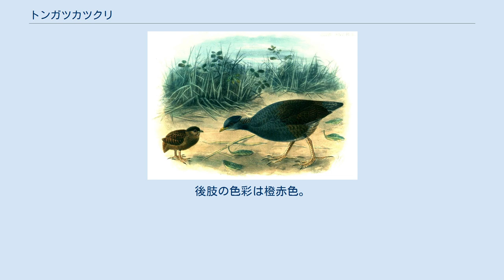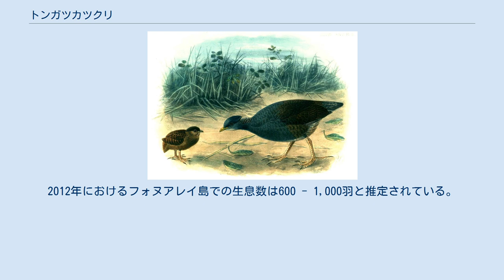トンガツカツクリ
トンガツカツクリ (Megapodius pritchardii) は、鳥綱キジ目ツカツクリ科ツカツクリ属に分類される鳥類。
 トンガ（ニウアフォオウ島） 全長38センチメートル。
後頭の羽毛は伸長する。
頭部から胸部にかけて灰色、胸部は淡灰色、腰は赤褐色、腹部や尾羽基部の下面は黄みをおびた灰色。
翼は赤褐色。
 顔には羽毛がなく、赤い皮膚が裸出する。
嘴の色彩は黄色。
後肢の色彩は橙赤色。
 危険を感じると羽ばたきと滑空を繰り返して逃げる。
 土壌生物、甲殻類、陸棲の貝類、果実などを食べる。
後肢で落ち葉などを掻き分けて、採食を行う。
周年繁殖（主に4-5月）し、火山灰に深さ1 - 2メートルの穴を掘る。
1 - 12個の卵を産む。
 生息地では卵が食用とされる事もある。
 卵の採集、食用の狩猟、人為的に移入されたイヌ・ネコによる捕食やブタとの競合などにより生息数は減少した。
2019年の時点で、2000年代以降は生息数は安定もしくは増加傾向にあると考えられている。
これは後述するフォヌアレイ島に再導入された個体群が増加傾向にあるためで、ニウアフォオウ島では産卵巣の数などは依然減少傾向にある。
ニウアフォオウ島での産卵数減少について、地熱の変化が影響しているという説もある。
火山の噴火による生息数の減少も懸念されている。
法的に保護の対象とされているが、実効性はない。
卵や雛を、人がほとんど訪れることがないフォヌアレイ島やラテ島へ移入するなどの保護対策が進められている。
このうちラテ島での定着には失敗したと考えられている。
1976年における生息数は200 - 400羽と推定されている。
2012年におけるフォヌアレイ島での生息数は600 - 1,000羽と推定されている。